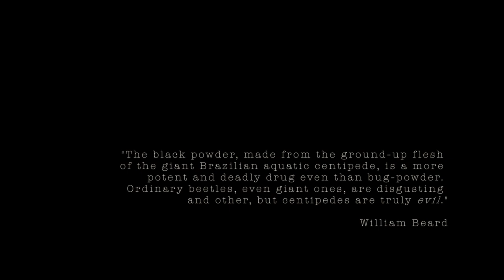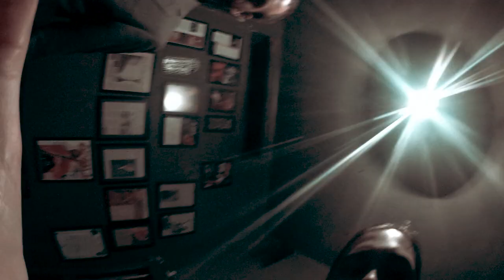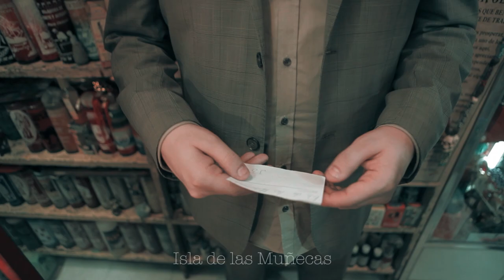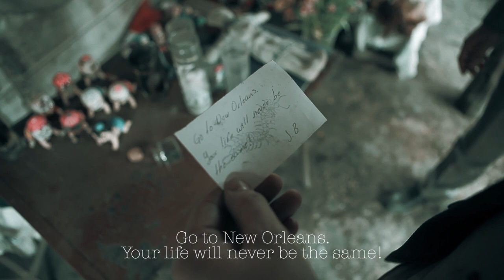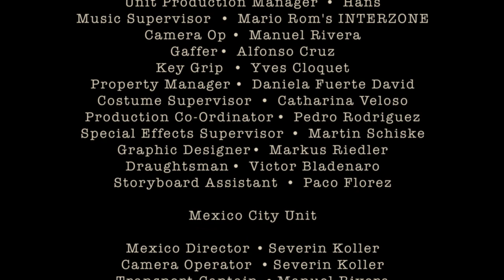Everything is Permitted - Episode 1 - Mario Rom's INTERZONE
EVERYTHING IS PERMITTED is a 4-part Jazz-Video-Series by the Austrian Trio Mario Rom’s Interzone.
This series of music-videos was shot in Mexico City, Texas, Louisiana and Austria and is a unique project in the European Jazz Scene combining a continuing plot with non-dialogue, jazz-music-only videos.

Season Premiere on January 20!
The other Episodes will follow in 2-week-intervals on Feb 3, Feb 17 and the Season Final on Mar 3!

Directed by
Martin 'Wild Bill' Schiske

Severin 'Edwards' Koller

Screenplay & Production by
Mario Rom's INTERZONE

On-Set Director Mexico City
Severin 'Edwards' Koller

Mario Rom's INTERZONE

Mario Rom  Trumpet
Lukas Kranzelbinder  Bass
Herbert Pirker  Drums
Manuel Rivera  Taxi Driver
Christian Reiner  Spoken Introduction

...full Cast: watch the video!

"Rise of the Black Centipede" & "Bill Lee" written by
Lukas Kranzelbinder

"Jazz is Disco Music" written by
Mario Rom

The ALBUM "Everything is Permitted" will be released on Traumton Records on CD, VINYL and Download in March/May 2015.